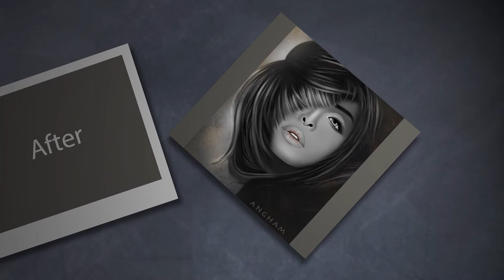Before and after - Angham